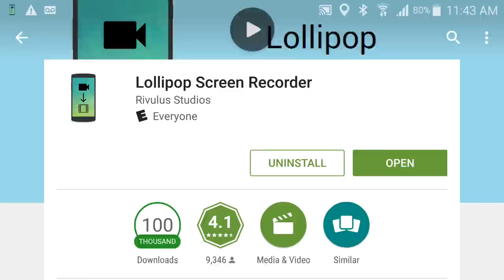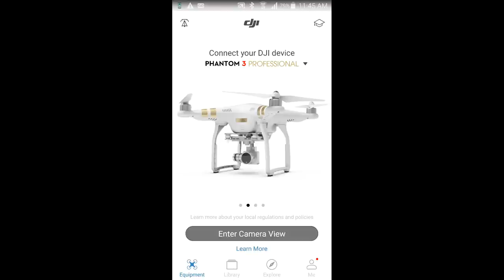How to make DJI Phantom 3 telemetry videos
In this video I am showing you which program I use to make my telemetry videos to upload to YouTube. As you can see in the video it is quite simple to record the telemetry data and edit or upload directly to youtube.